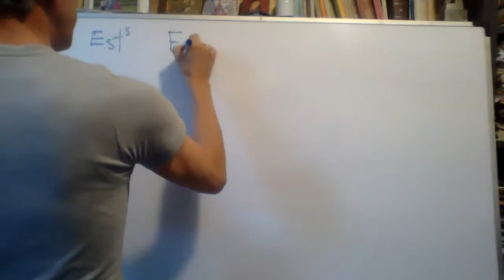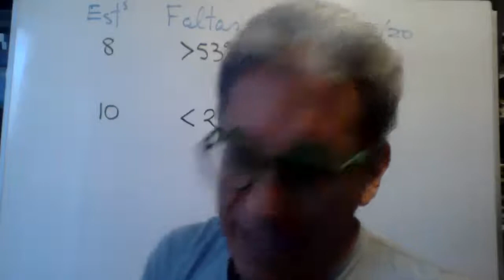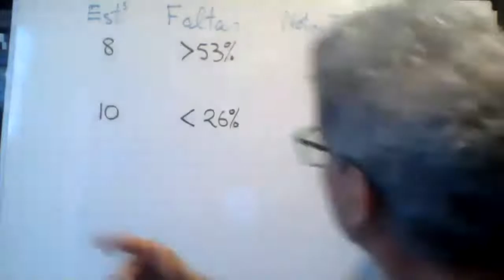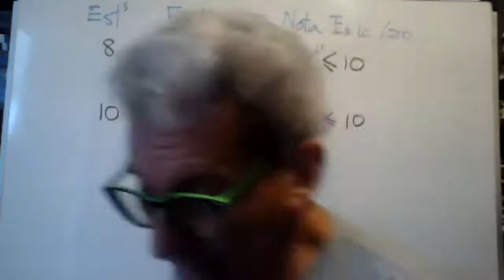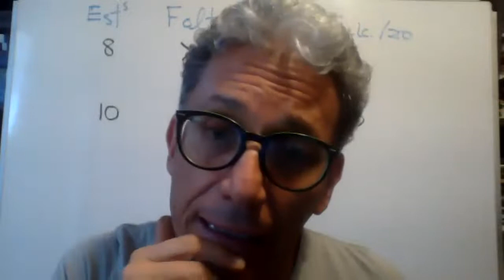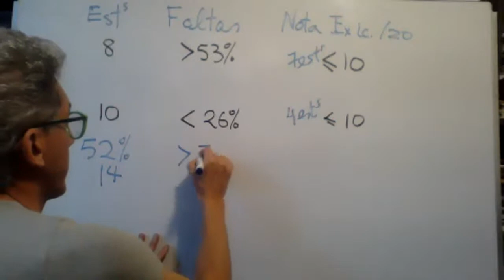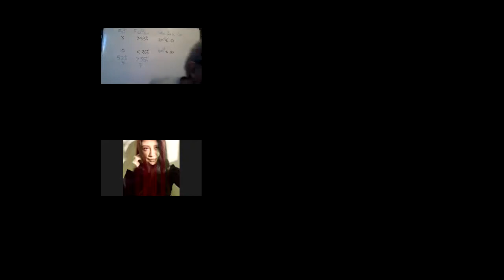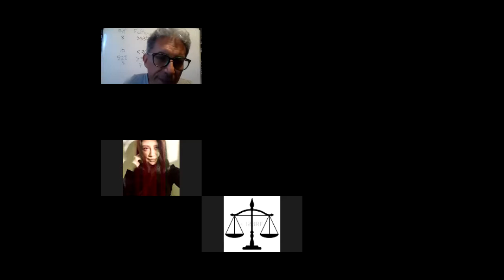Revisión del desempeño estudiantil en el 1r. bimestre.